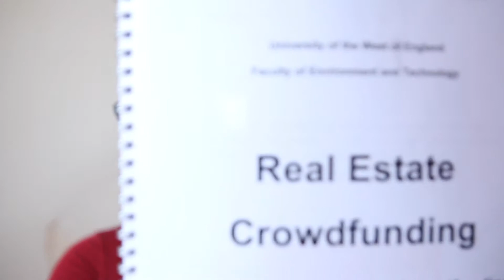Life & Property Update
So it has been a while since my last post so in today's video I explain the reasons for my absence, give you an insight into my personal life and also provide an update on the investment properties I currently have and what I have planned for this coming year.

Sites mentioned in video